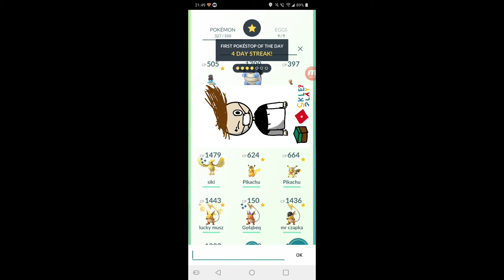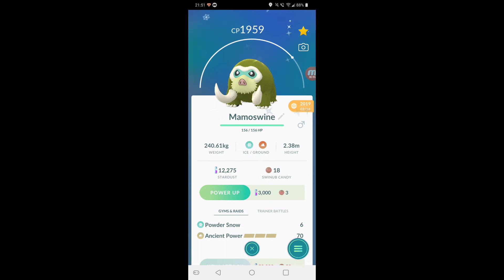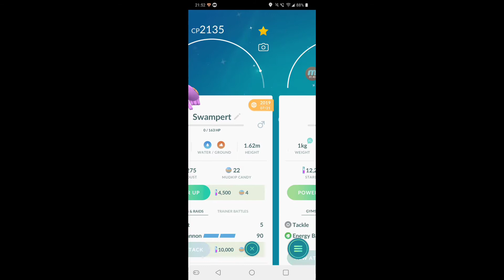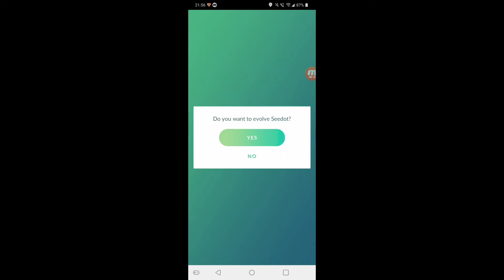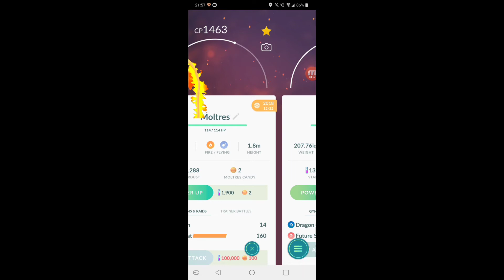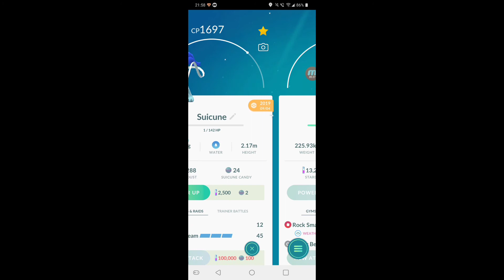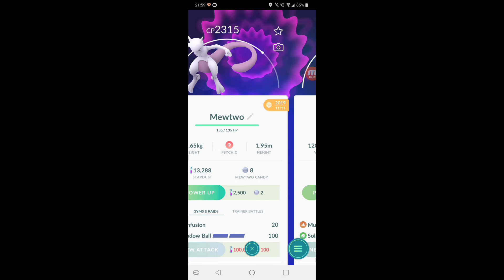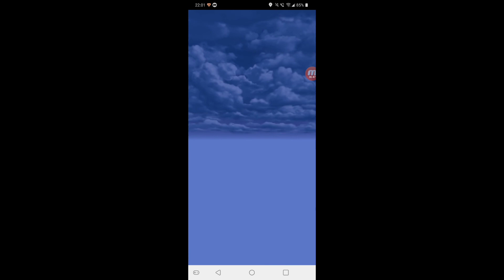Moje wszystkie shiny/legendarne/mityczne pokemony + info o specialu na 100 subów pokemon week 1/3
Huraaaa w końcu odcinek